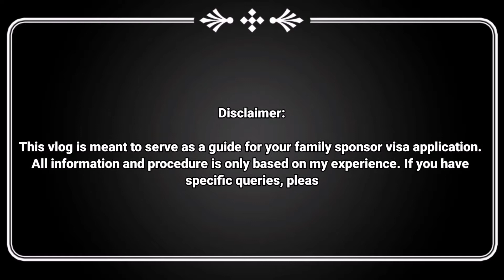Husband Visa Application Procedure and Requirements in UAE (Ras Al Khaimah Edition)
Hi guys, sa mga may plano na magchange the visa from employment to sponsored visa (husband visa), I made a video with breakdown ng magagastos ninyo sa pag-aapply, baka sakaling makatulong.

This can serve as a GUIDE para may idea po kayo kung magkano ang magagastos at ano nga ba ang requirements sa pagpaprocess.